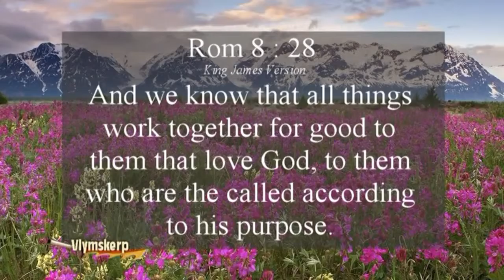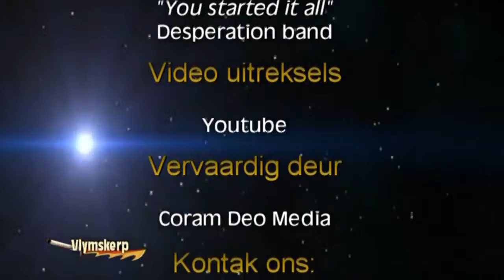Vlymskerp Episode 41 - Complete The Puzzle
Pastor Hennie Jacobs speaks on how we need the Holy Spirit to build the puzzle of our lives so that we may enter into our promise when the time comes to an end.